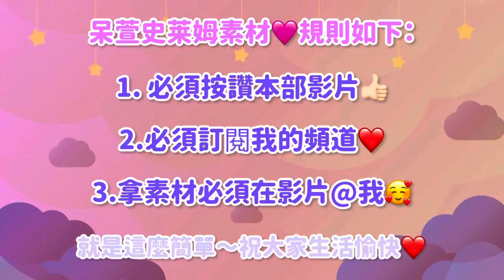[呆萱] 🍭吃吃假水史萊姆素材🔥厚实抱抱奶/假水硅膠😍超療癒😚 可以拿來做合輯📱訂閱按讚分享即可抱走✅免費素材還不快來🆓‼